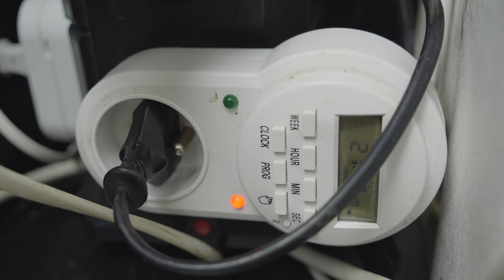REALISER UN TERRARIUM NATUREL- MES 5 CONSEILS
Après beaucoup de demandes, voici mes 5 conseils pour un terrarium !